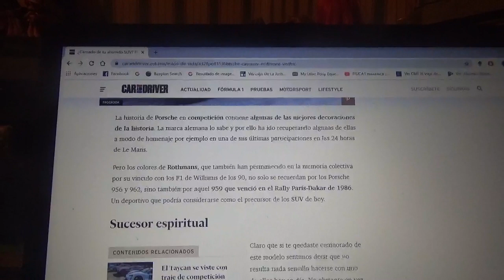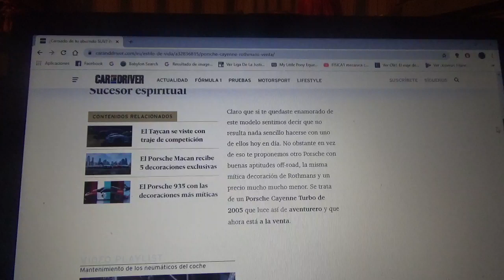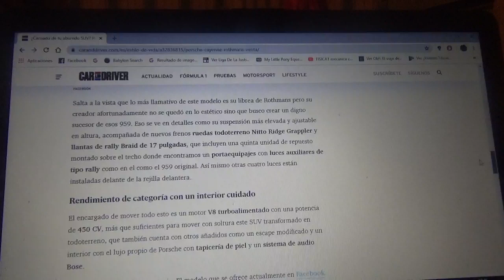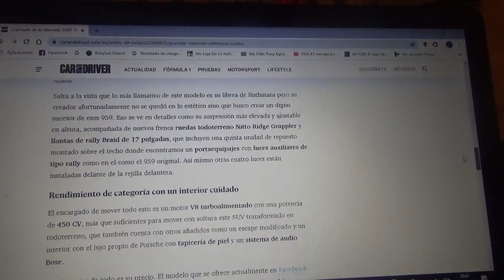En venta este Porsche Cayenne off road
Cuenta con la legendaria decoración de la tabacalera británica Rothmans del modelo 959 ganador del Rally Dakar de 1986(la misma que lució en las 24 Horas de Le Mans en los 80 y también la del equipo Williams F1 en los 90) y este Cayenne se encuentra ahora a la venta